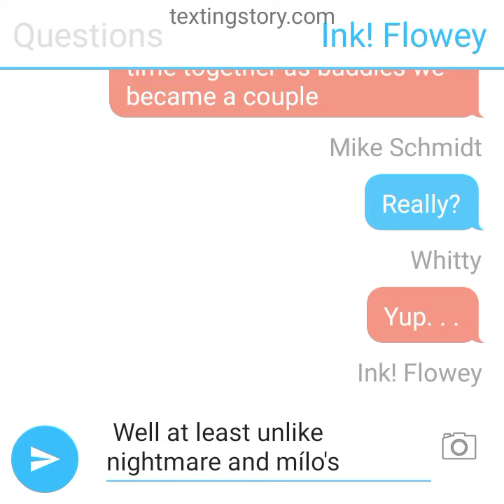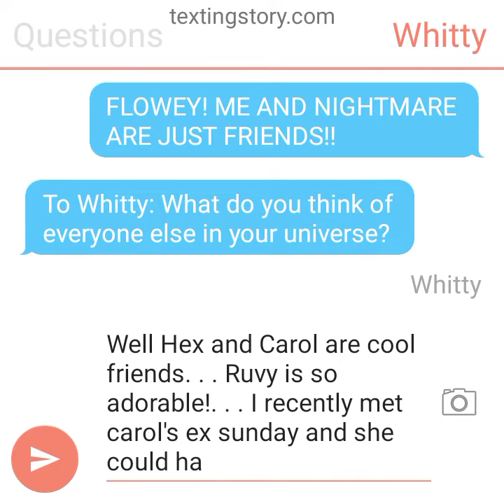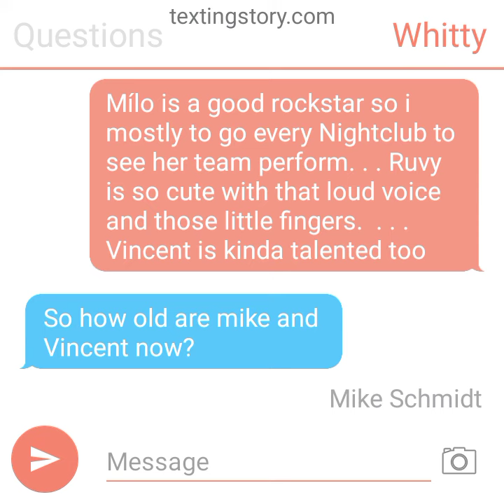Ask TWCRR AU